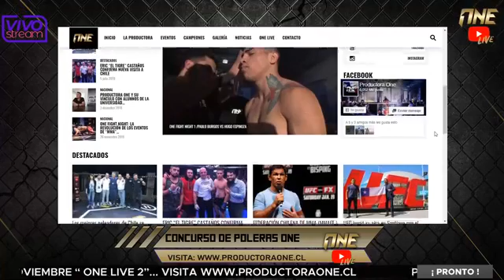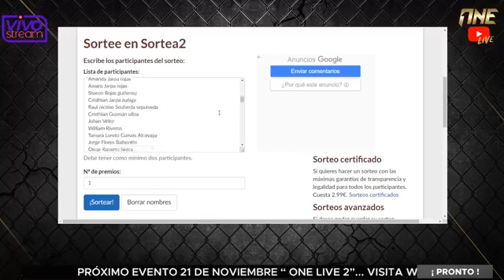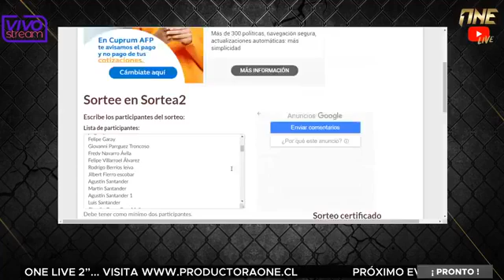ONE LIVE ENTREVISTAS CARLOS CRUZAT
ENTREVISTA DE GONZALO EGAS A CARLOS CRUZAT, BOXEADOR EX CAMPEÓN MUNDIAL